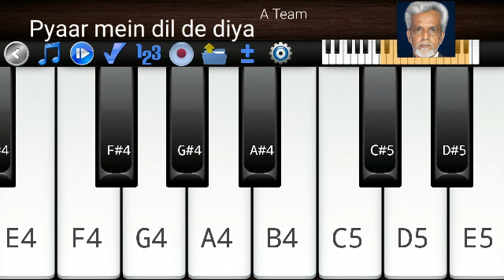Pyaar mein dil de diya | Mobile Keyboard piano cover by NIYAZ | Pernambut | Vellore Dt.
Video Credits :

Hindi cover song : Pyaar mein dil de diya

Mobile Keyboard piano cover by NIYAZ